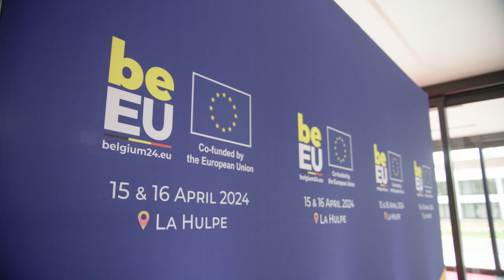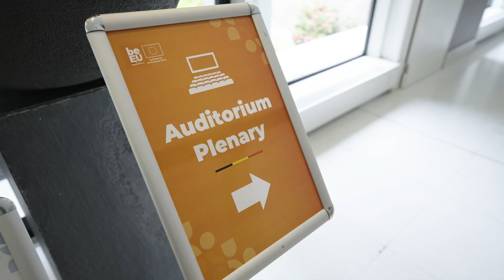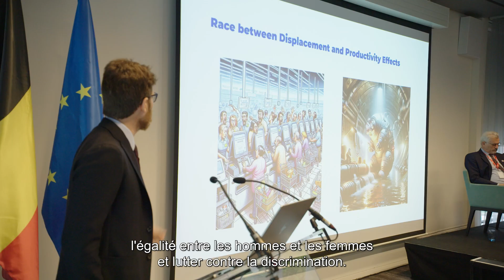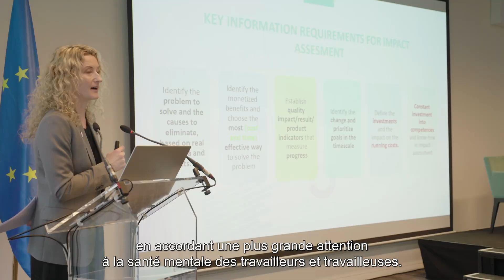Le Socle Européen des Droits Sociaux: Vers une Europe plus sociale | EU2024BE